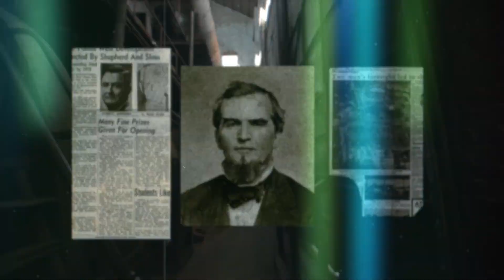Building Birmingham: The Sloss Story [OFFICIAL TRAILER]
The JSU produced Alabama Public Television documentary, Building Birmingham: The Sloss Story showcases the significant role the Sloss family played in the founding and subsequent growth of Birmingham, Alabama and the Jones Valley. The film traces the Sloss family roots starting with Colonel James Withers Sloss and his vision to move the railroad to Birmingham with the eventual building of Sloss Furnaces. Today, the Sloss sisters have followed in the visionary footsteps of their ancestors and are actively involved in the rebuilding and revitalization of downtown Birmingham.